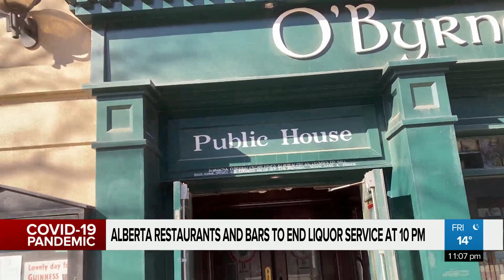Alberta restaurants and bars to end liquor service at 10 p.m.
You don’t have to go home but you can’t stay and drink at the bar. Alberta is cutting back liquor service after a rise in COVID-19 cases. Bailey Nitti has more on how this will affect the industry.